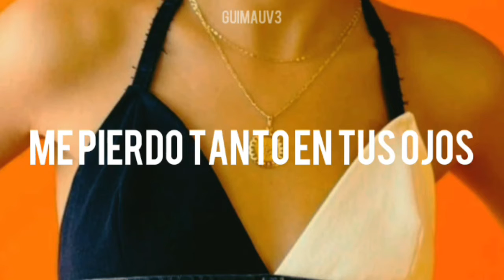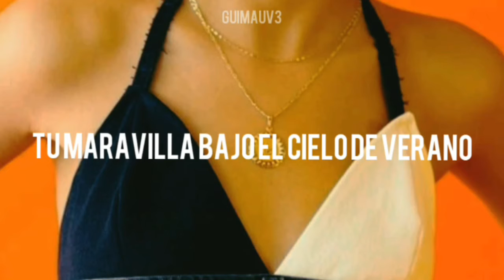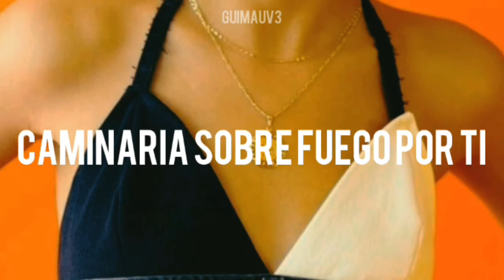Adore you - Harry Styles (traducida al español)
adore you de harry styles en español, espero que les guste.